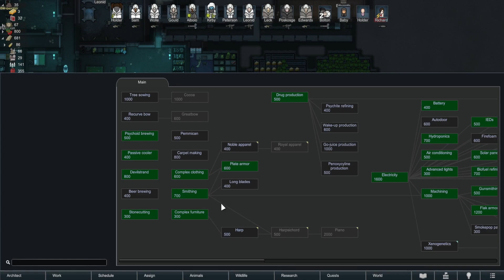Drop Pod Attack | Rimworld Biotech 500% Sanuophage Part 45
Let's play Rimworld Biotech 1.4  this series is just trying to complete this game and explore the new expansion on randy random 500% difficulty. In part 45, we have a drop pod attack today. This is completed on the Rimworld 1.4 update and using the biotech expansion and the new Sanuophage start or vampire start to the common folk. Cassandra Classic is our story teller this series. This gameplay showcases the new expansion with no mods added to the game. Let's see what happens today. Wish me luck!